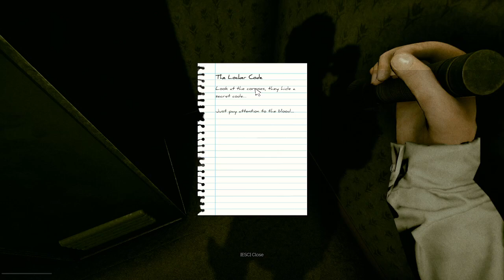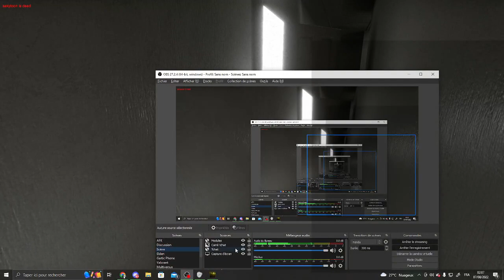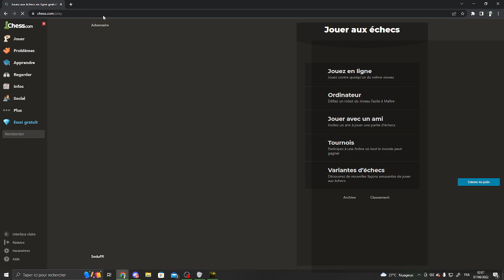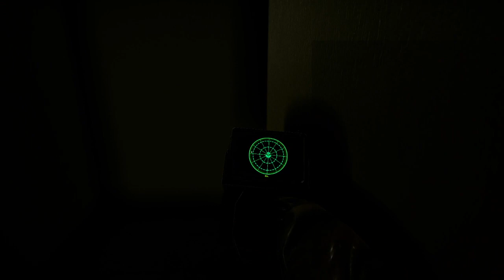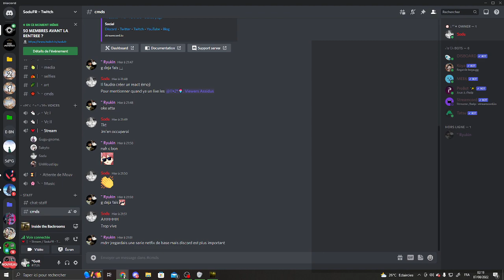VOD 2/2 : 07/08/22 - L'Etage FUN